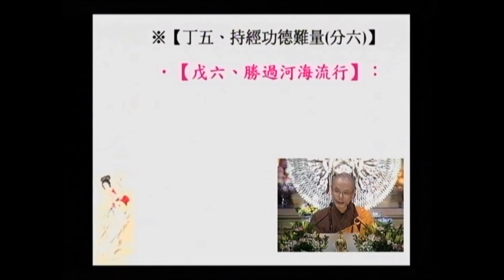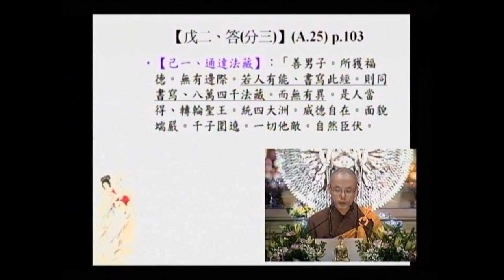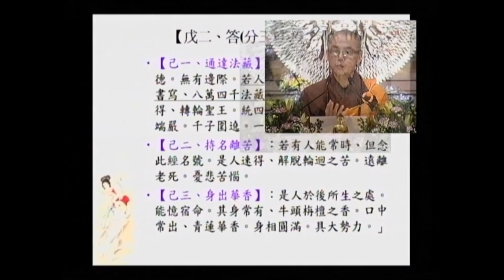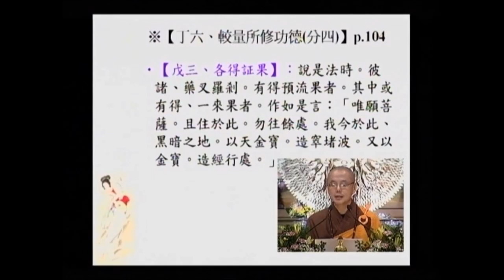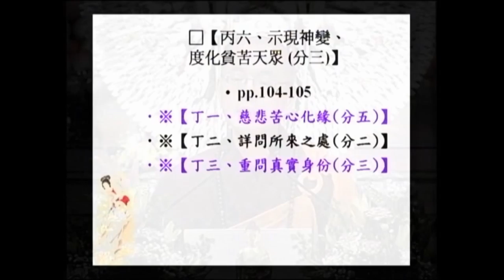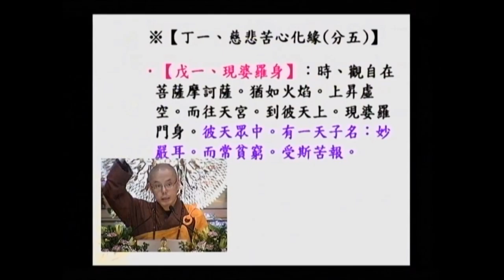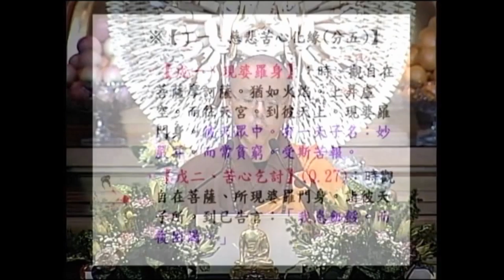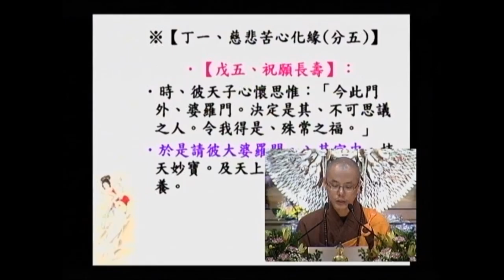SBA05【廣大行】顯密圓通的大悲觀世音菩薩：《大乘莊嚴寶王經》(五十五)